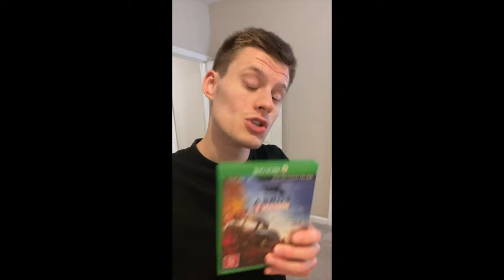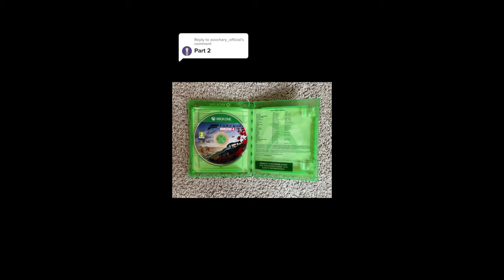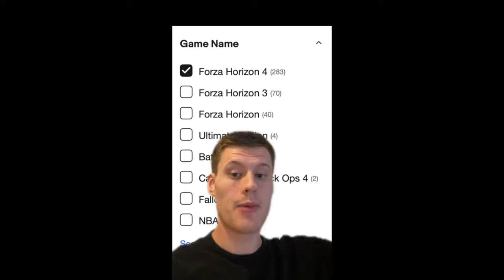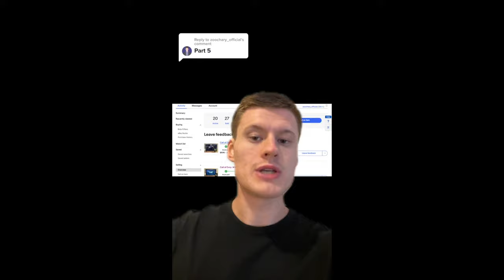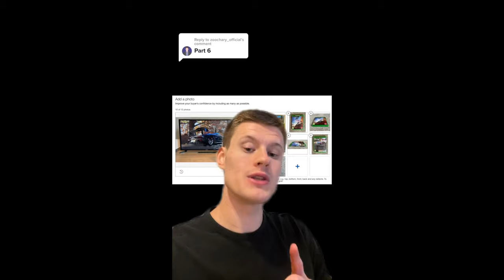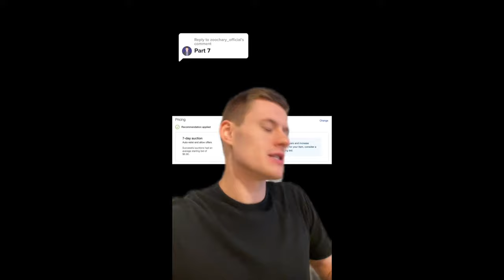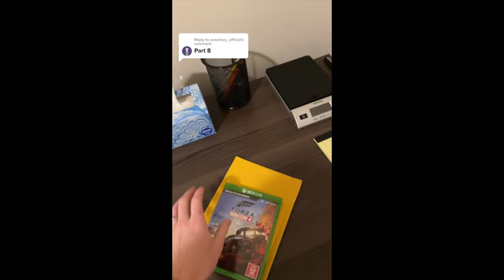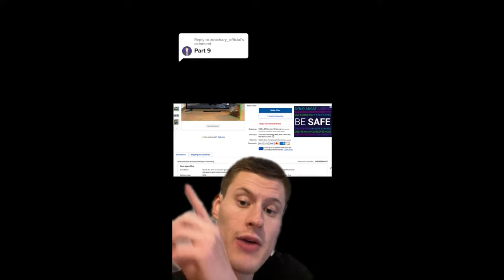How to Make an eBay Listing (Every Step w/ Pictures) TikTok Compilation